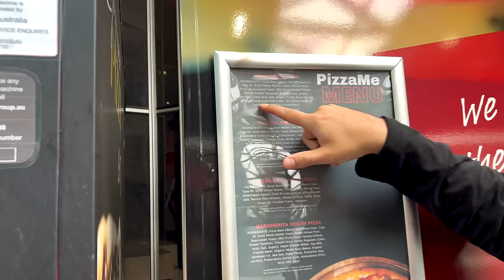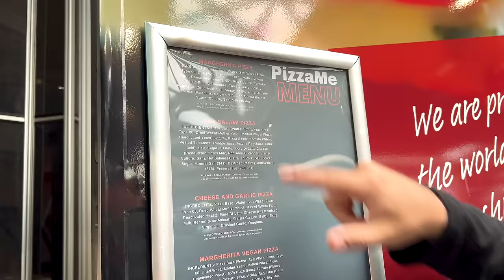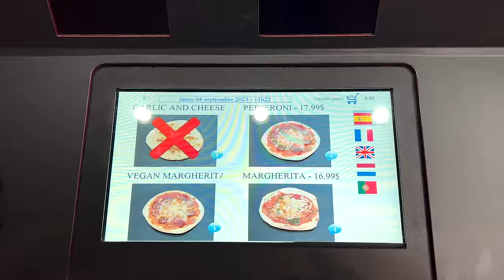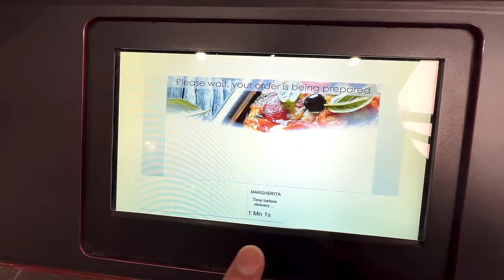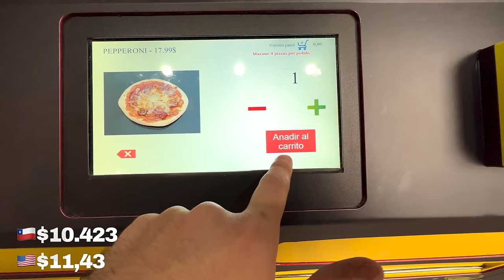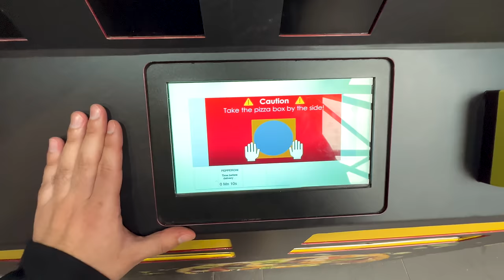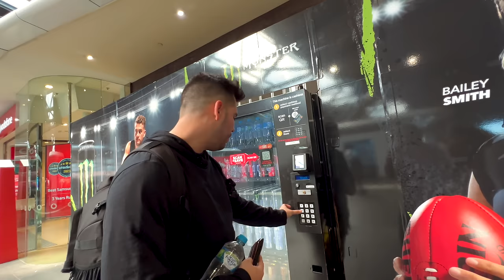PROBANDO LA MÁQUINA EXPENDEDORA DE PIZZA!! 🍕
En Melbourne nos encontramos con una MAQUINA EXPENDEDORA DE PIZZA!
Por curiosidad fuimos a probar que tal eran esas pizzas.